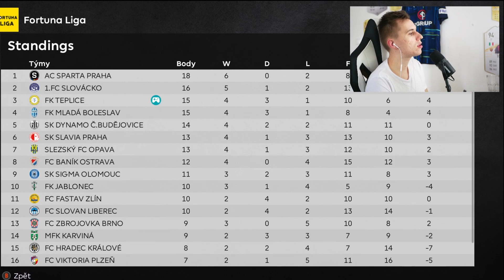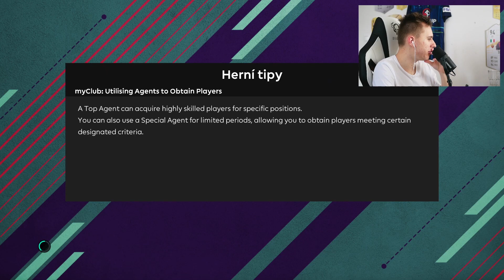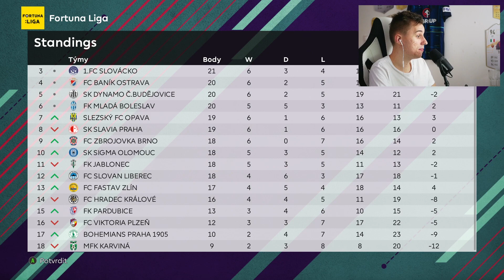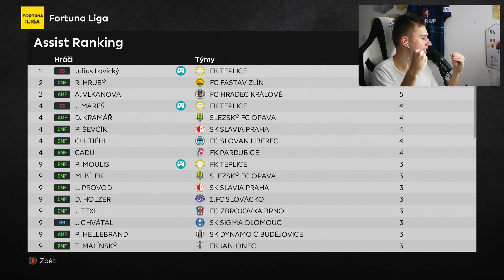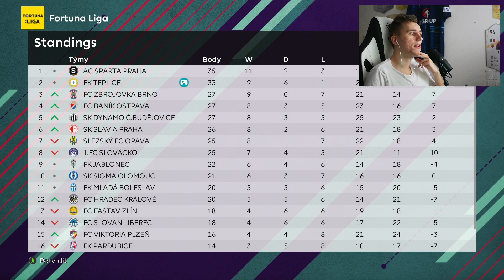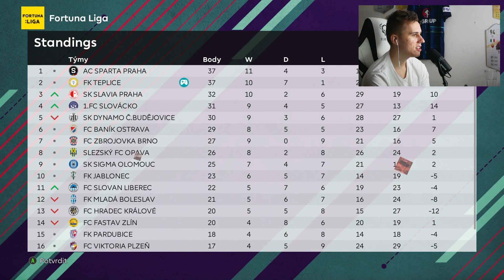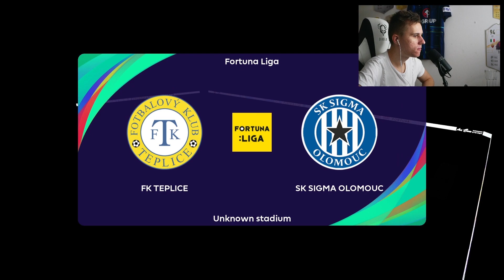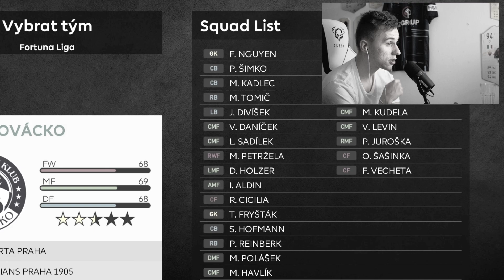LAVI POŽÁDAL O PŘESTUP DO SLOVÁCKA! 😱 KARIÉRA HRÁČE V ČESKÉ LIZE #2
Kariéra hráče v ČESKÉ LIZE! LAVI V TEPLICÍCH

✔ Referral kód pro bonus až 380$ • GUDU